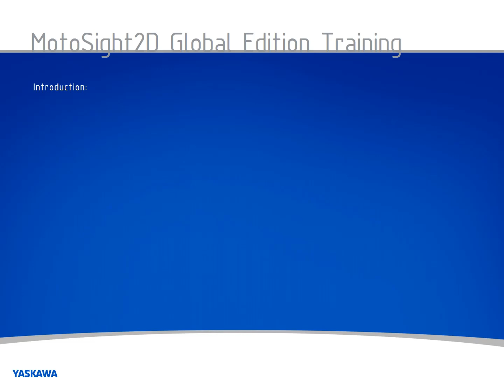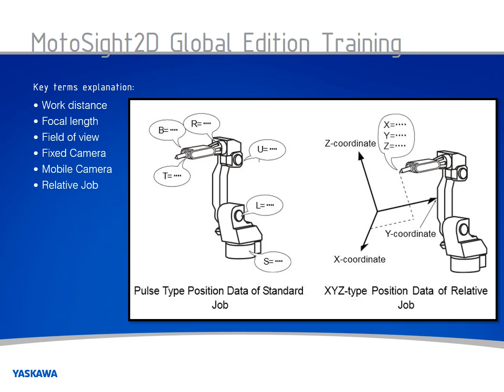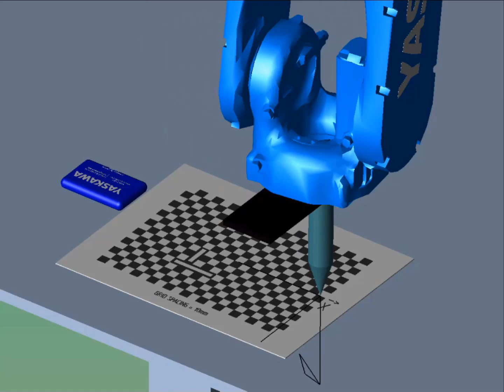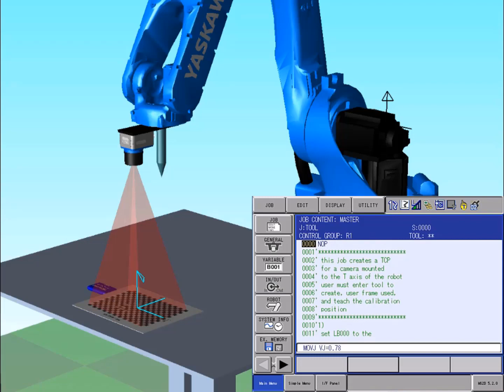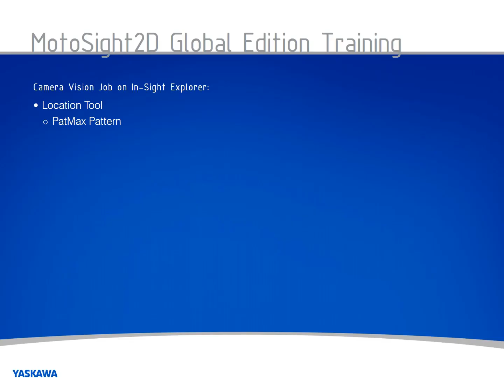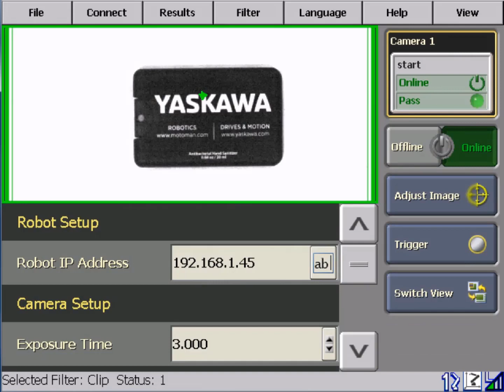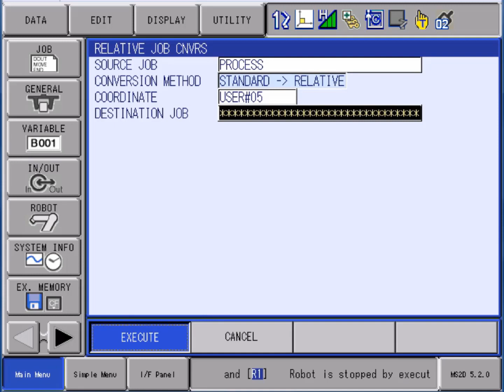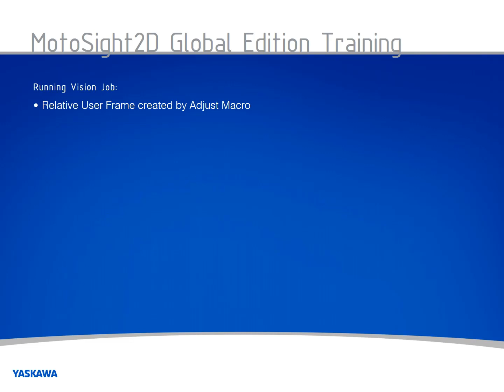MotoSight2D Training Video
This 15-minute video discusses how to get up and running with a MotoSight 2D application. Topics covered include:
• Key vision terms explained
• Fixed Camera calibration
• Mobile (robot mounted) Camera calibration
• Create Camera Job to identify a part
• Assign camera results to robot variables
• Create robot vision job